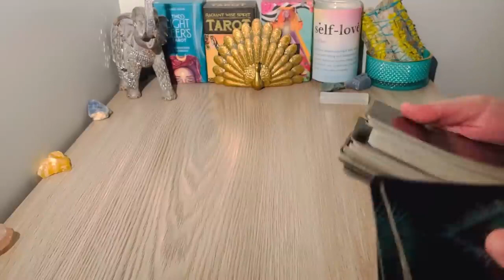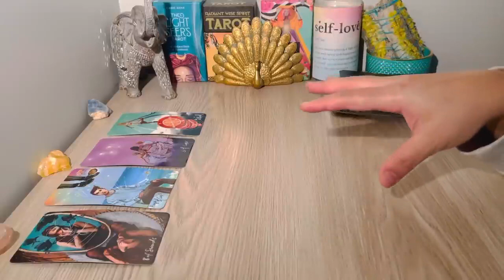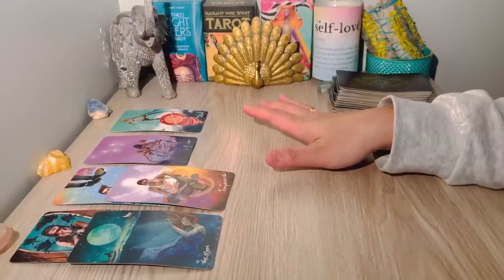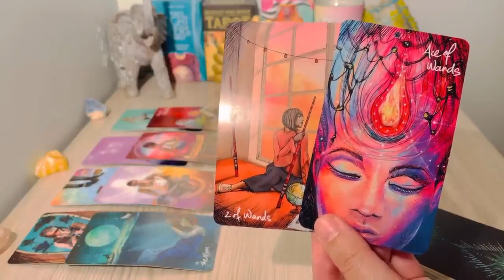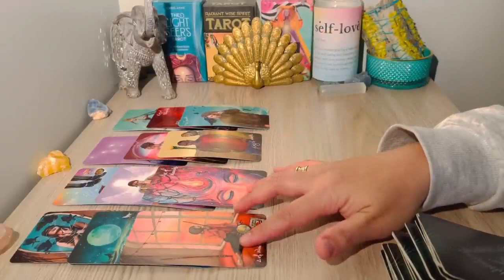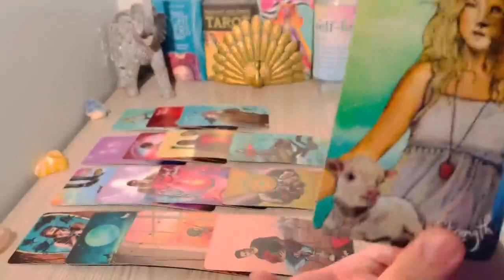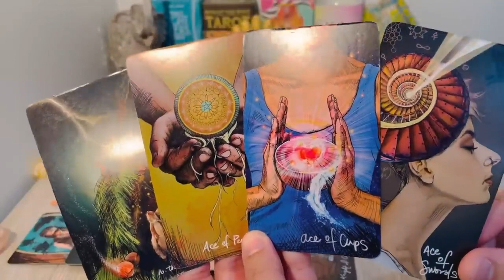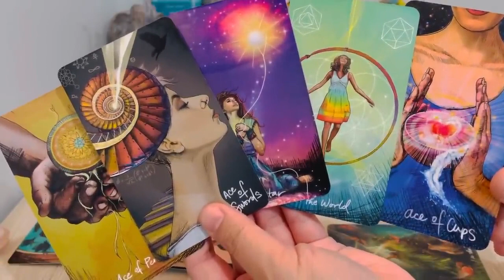SAGITTARIUS, WOHOOO! This NEWS Will Set Your Heart On FIRE🔥🔥🔥AUGUST2022